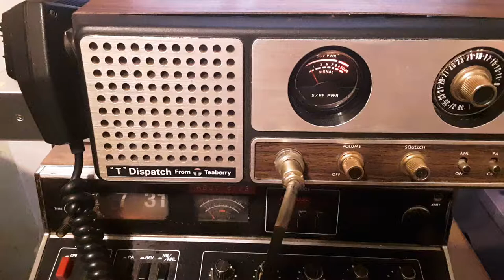A quick look at the classic Teaberry T-Dispatch 40 channel CB radio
This is a quick look at a classic relic of the CB radio glory days.